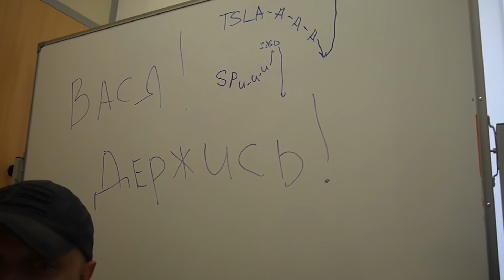Роман Андреев - Трейдинг: покупайте только качественные акции!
Ютуб не принял обработанное мной видео с титрами и у меня нет времени разбираться почему это произошло. Загрузил исходник.
Управляющий Роман Андреев о ситуации на товарном и фондовом рынке. Какие акции покупать? Стоит ли держать в портфеле акции Ростелекома? Что ждать от котировок нефти? запись 06/02/20

Торгуете опционами? Пройдите индивидуальный курс "Опционная матрица" Игоря Такоева